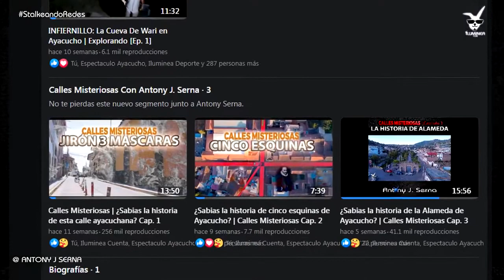Restauración de la Alameda de Ayacucho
Esperemos se pueda concluir este obra.
*Donativos para el rodaje de la próxima serie que lanzaremos en youtube
YAPE: 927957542 (deja tu mensaje con tu nombre o apodo y saldrás en los créditos)